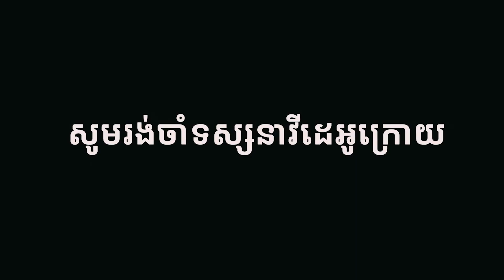អ្នកបន្តវេន បង្ហាត់ដោយអ្នកគ្រូ ម៉ៅ ទិព្វមុនី ឯកទេសរបាំបុរាណ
Follow on AMS Khmer Civilization:
​ AMS Khmer Civilization